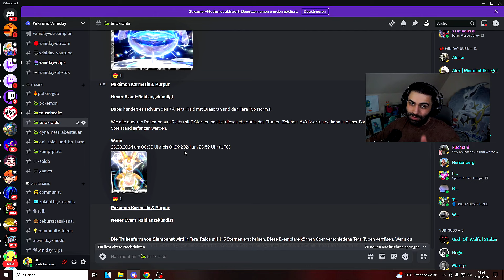So EINFACH besiegst du DRAGORAN SOLO im neuen 7 Sterne Raid in Pokemon Karmesin & Purpur!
So besiegst du Dragoran wirklich ganz einfach solo im neuen Raid in Pokemon Karmesin und Purpur. Ich zeige dir wie du den neuen Raid ganz einfach alleine besiegen kannst. Der neue 7 Sterne Raid ist Dragoran, der ist solo ganz einfach!

Thanks to: ​⁠@Osirus

▶Pokemon Karmesin

▶Pokemon Purpur

▶Pokemon Legenden Arceus kaufen

▶Pokemon Strahlendender Diamant

▶Pokemon Leuchtende Perle

▶Die besten Nintendo Switch Games

▶Gönnt euch das neue Pokemon Set